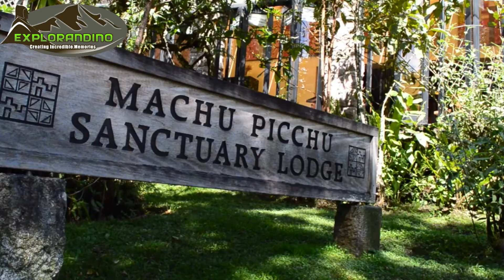Lares Trek to Machu Picchu 2021 | Sustainable Tourism in Perú 👍🇵🇪🌎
Á Explorandino, nous partageons le gout de l’aventure et l’envie de promouvoir et de proposer un tourismeparticipatif qui respecte la nature, soutient le développement durable et les communautés locales à Cusco… Would you like to discover l’histoire et culture des Incas au communauté de LaresTrek?... Your suggestions and ideas always are welcome!

The Lares Valley is an alternative high altitude Trek in Cusco Peru, starting near the village of Lares, approximately 40 miles north of Cusco and 35 miles east of Machu Picchu.
Explore the splendid region of the Lares Valley Trek, pass by passes and green valleys and discover the local communities and their traditions and craftsmanship and agriculture. Stay 2 nights near traditional Peruvian villages including Huacawasi. On the 4th day you will visit Machu Picchu with a guide who will reveal all the secrets of the Inca culture and this mythical place classified among the 7 new wonders of the world.

DO NOT MISS:
✔️ Travel in a small group to Peru, Cusco where health and safety protocols are a serious concern and must be shared with our customers and all staff.
✔️An unforgettable trek in landscapes worthy of the greatest movie sets
✔️Meet local communities and learn about ancestral weaving techniques and their agricultural know-how.
✔️Cross lush forests and go through Inca archaeological sites
✔️Treat yourself with the meals prepared by the cook who will accompany you
✔️Visit Machu Picchu, ranked among the 7 new wonders of the world.

Thanks to our experiences in tourism with small groups and the new normal standards of practice to promote, we are better able to adapt to these new challenges as they arise.

You might want to follow us to get the latest updates